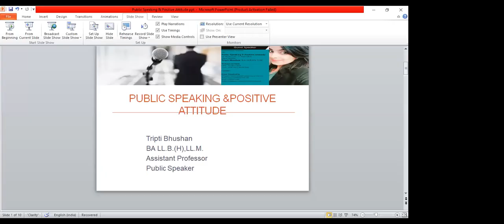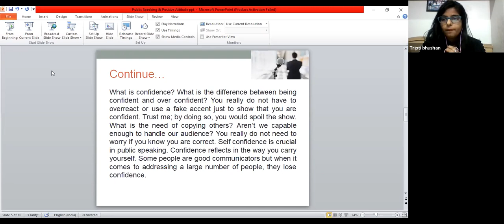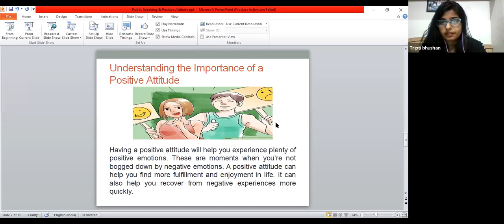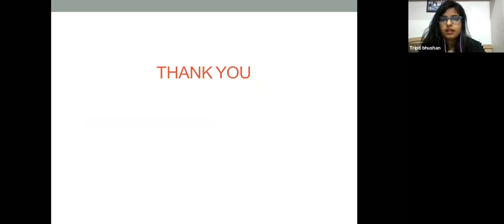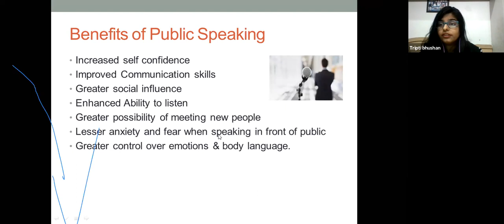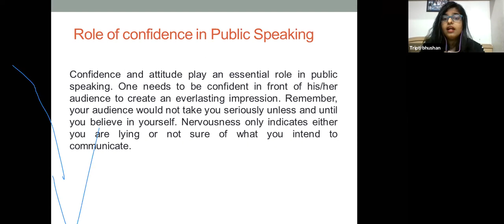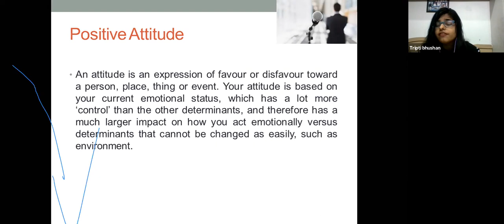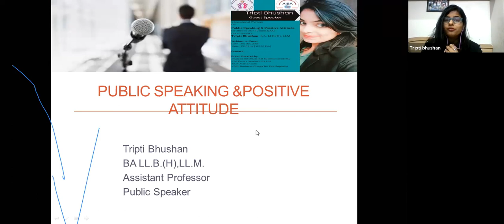Public Speaking & Positive Attitude by Tripti Bhushan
Dear Visitors,

Bell Icon  🛎️